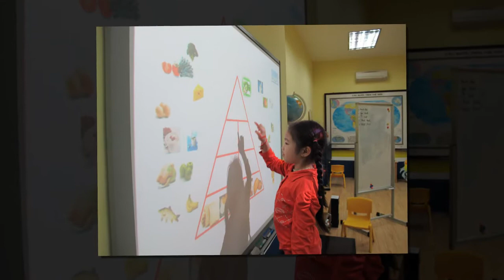[Phát triển Tư duy Toán học MathKids] Hè vui học Toán cùng MathKids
Chương trình MathKids -- Phát Triển Trí Thông Minh Toán Học của Trung tâm Bé Thông Minh dành cho các bé từ 5 đến 6 tuổi, được thiết kế phù hợp với lứa tuổi đang sắp vào lớp 1, với các bài tập vui kết hợp với trò chơi bổ ích, không chỉ giúp các bé học toán một cách say mê, hào hứng, chủ động mà quan trọng hơn, còn là cơ hội cho bé rèn luyện khả năng quan sát, phân tích, phát triển kỹ năng suy luận, học cách tư duy linh hoạt, sáng tạo và bồi dưỡng tính kiên trì trong suy nghĩ.

Bắt đầu từ ngày 30/5/2013, bên cạnh các lớp học thường kỳ, khóa học hè MathKids sẽ được khai giảng với mục tiêu mang đến một mùa hè thật thú vị và giúp các bé vững vàng, tự tin hơn khi bước vào lớp 1. Để biết thêm thông tin chi tiết về chương trình, các vị phụ huynh vui lòng liên lạc theo thông tin chi tiết sau:

Trung Tâm Bé Thông Minh, 18 Yết Kiêu, Hà Nội
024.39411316